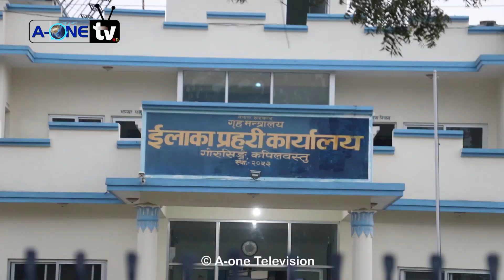वडा अध्यक्षले खोले भित्री कुरा | श्रीमान मार्न खोजेकि लक्ष्मीले अहिले ससुरालाई यस्तो गरिन हेर्नुस्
Facebook मा Follow गरेर हामी सङ्ग जोडिनु होला ।

Host : Amritman Oli
Camera : Biru Chaudhary (BBC)
Edit : Amritman Oli

                                         A-one Television
                                   Anamnagar, Kathmandu.

!...Unauthorized downloading and uploading on YouTube channel is Strictly Prohibited And will attract punitive measures from Aone Television.

Right for this video is provided by Aone Movie Makers Pvt.Ltd.